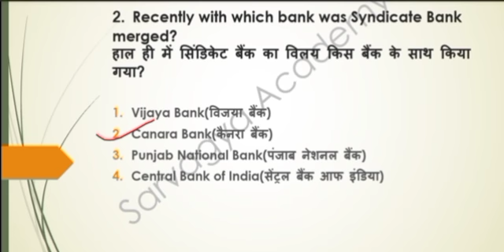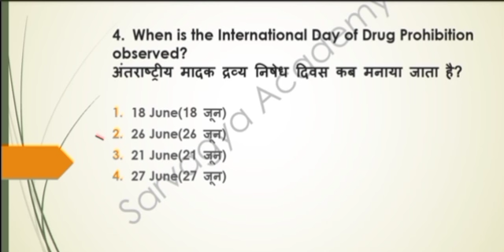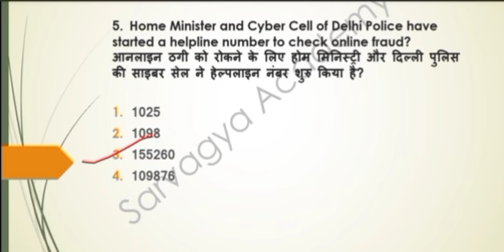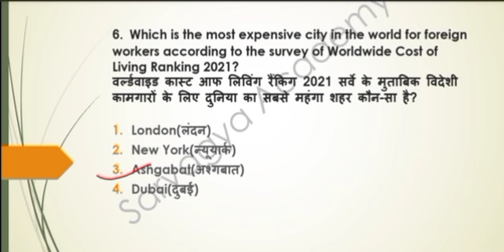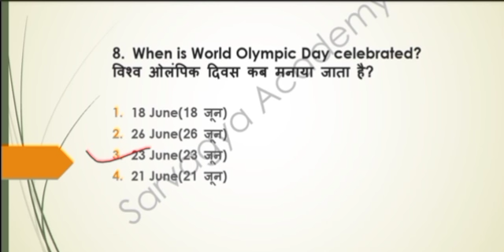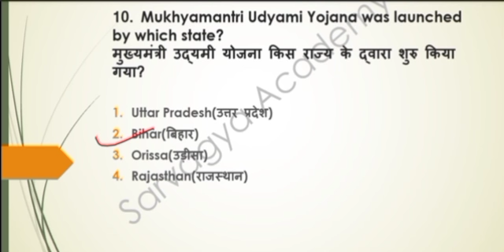𝟐𝟕 𝐉𝐮𝐧𝐞 𝟐𝟎𝟐𝟏 𝐃𝐚𝐢𝐥𝐲 𝐂𝐮𝐫𝐫𝐞𝐧𝐭 𝐀𝐟𝐟𝐚𝐢𝐫𝐬#𝐒𝐒𝐂|𝐑𝐀𝐈𝐋𝐖𝐀𝐘|𝐍𝐓𝐏𝐂|𝐔𝐏𝐒𝐈|𝐔𝐏𝐒𝐒𝐒𝐂|𝐔𝐏𝐏𝐒𝐂|𝐁𝐏𝐒𝐂|𝐀𝐥𝐥 𝐂𝐨𝐦𝐩𝐞𝐭𝐢𝐭𝐢𝐯𝐞 𝐄𝐱𝐚𝐦𝐬.